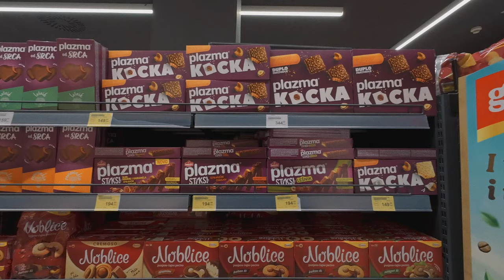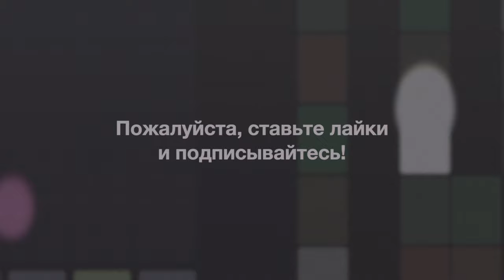КУПИЛ СТОЛИЦУ В СЕРБИИ! 😱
Этот канал больше не обновляю. - Пишите в группу Бэнкси в Суботице
Показываю цены на хлеб, воду, киндер сюрприз, фрукты, чай, кофе, тик-так, орбит в Сербии. Показываю свое рабочее место иллюстратора, покупаю новую рабочую столицу в датском мебельном магазине Юск.
Я в городе Суботица, Сербия.
Спасибо Янику за кликбейтный заголовок!

ʕ·ᴥ·ʔ

Музыка

I draw cool Japanese t-shirt prints!
Unique Japanese style illustrations in the spirit of Hello Kitty and Adventure Time.

"Zhenya Artemyev's pictures in Japanese style are very high quality" / Artemy Lebedev